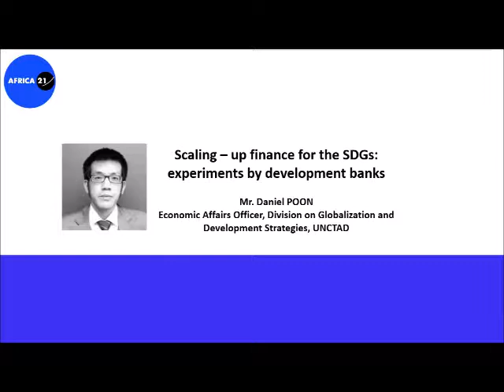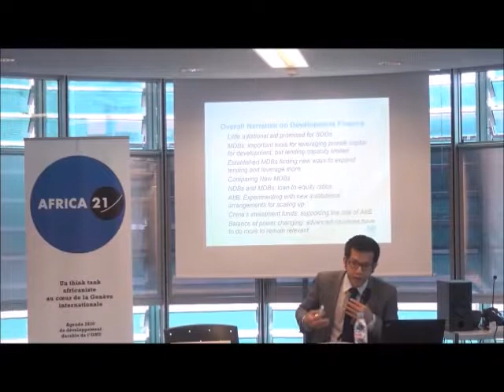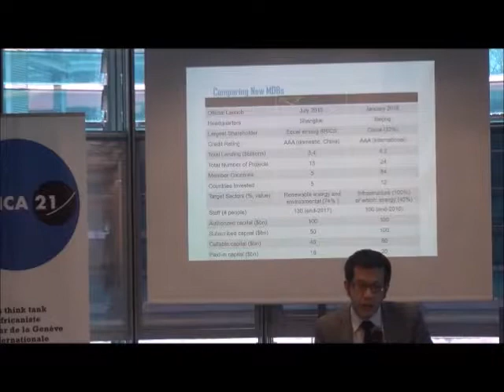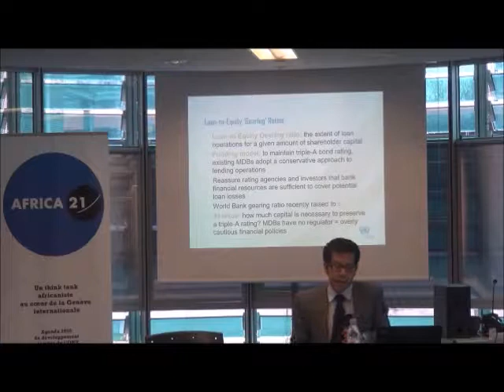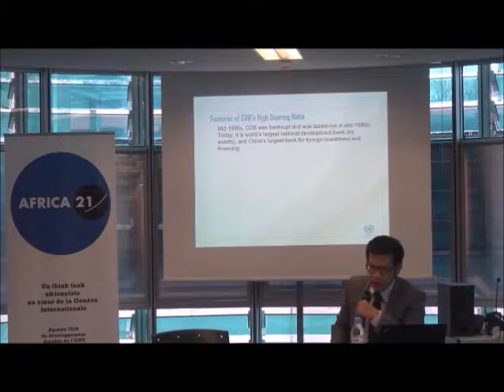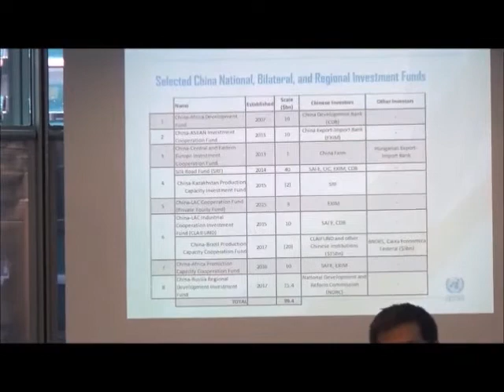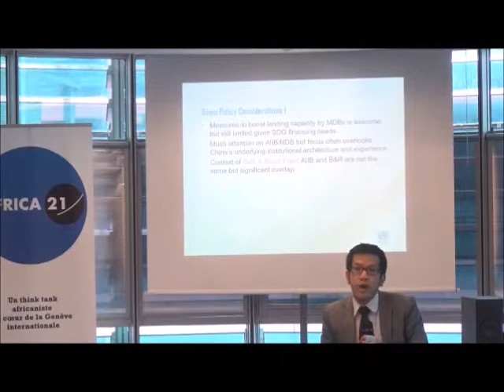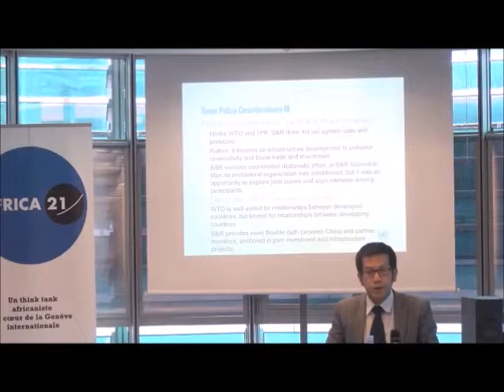Session 4 Scaling up finance for the SDGs, experiments by development bank, Daniel Poon, Séminaire d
Un événement du think & do tank Africa 21.